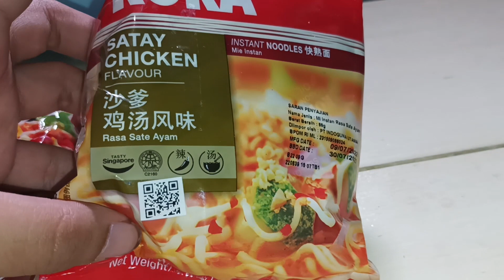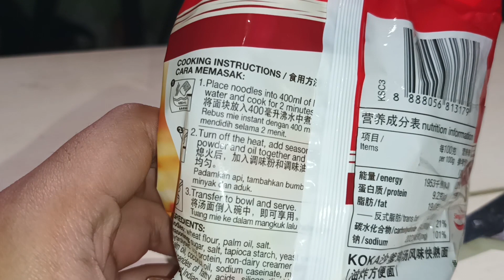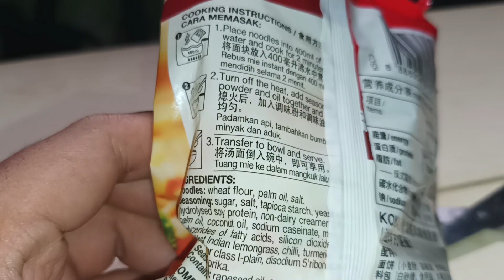DUEL MIE RASA SATE : KOKA VS INDOMIE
LINK PEMBELIAN :
KOKA :

HALLO GUYSSS..